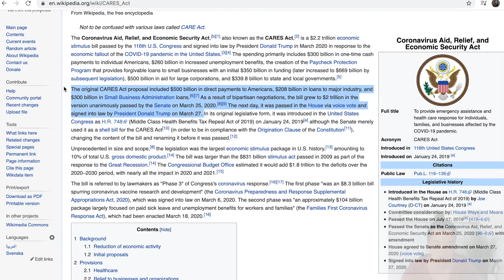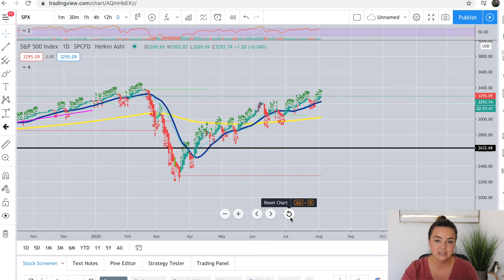THE IMPACT OF THE STIMULUS ON THE MARKET (CARES ACT)